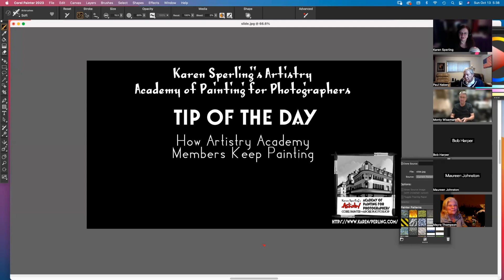Tip of the Day: How Artistry Academy Members Keep Painting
The Artistry Academy covers painting based on photos in Photoshop and Corel Painter, including digital painting feedback webinars.
I asked members if they had any tips for others about how they keep painting.
This video includes their answers before the feedback portion of the webinar.
Join us for step-by-step videos for turning photos into paintings in Adobe Photoshop and Corel Painter and feedback webinars at the Artistry Academy